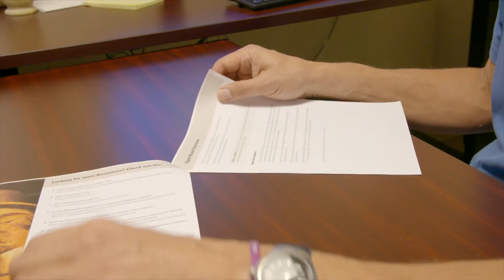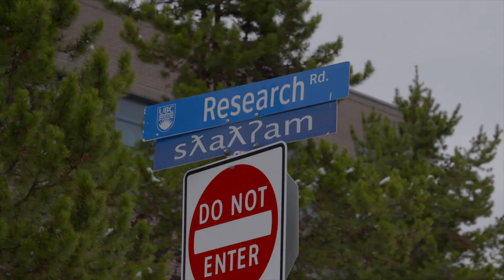Indigenous tour of UBC Okanagan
Join us for a video tour of UBC’s Okanagan campus, which is is situated on the territory of the Syilx Okanagan Nation. Discover the spaces and support available for Indigenous students, and learn more about how the UBC community will welcome you to one of the top 40 universities worldwide.